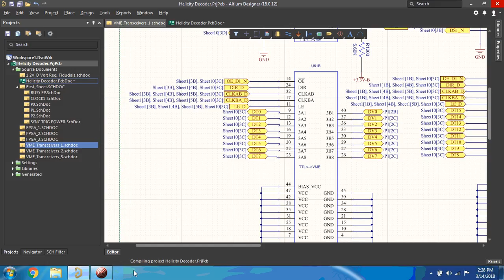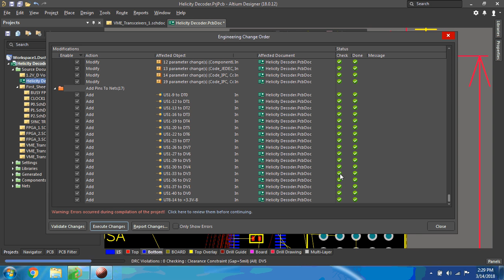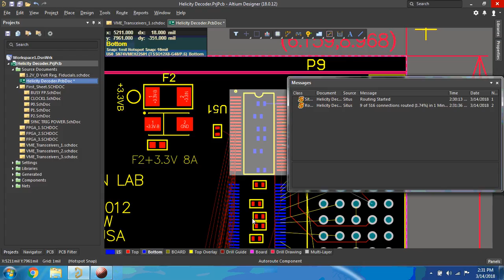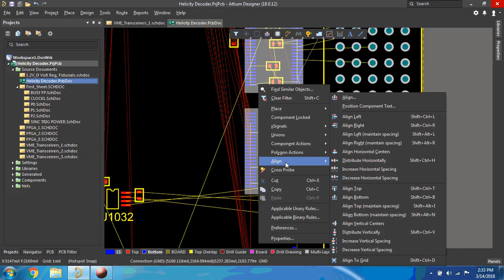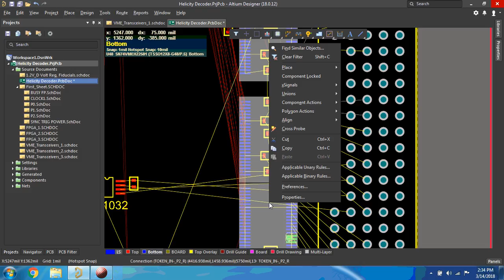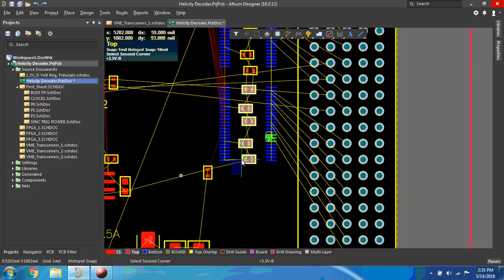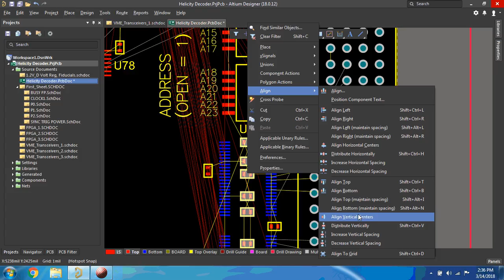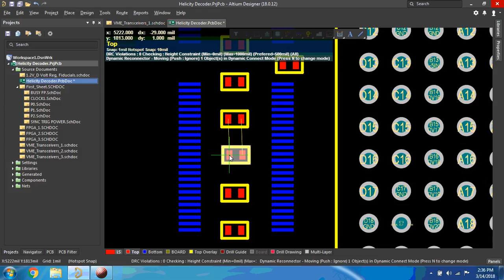Altium for Helicity Decoding Board - Pin Reassignment (2)